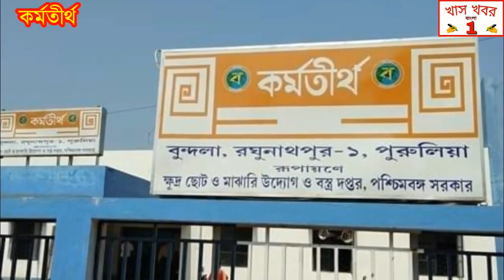প্রতিমা বিসর্জনের শোভাযাত্রায় যুবতীকে শ্লীলতাহানির ঘটনাকে কেন্দ্র করে দুই গোষ্ঠীর সংঘর্ষ